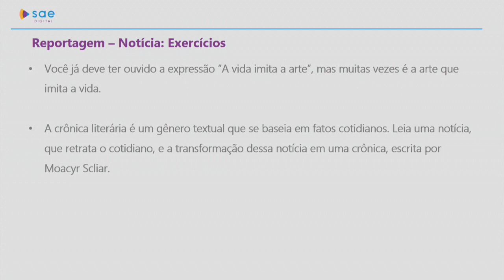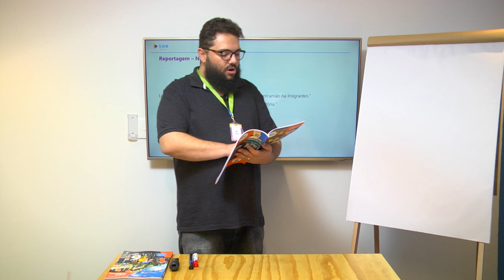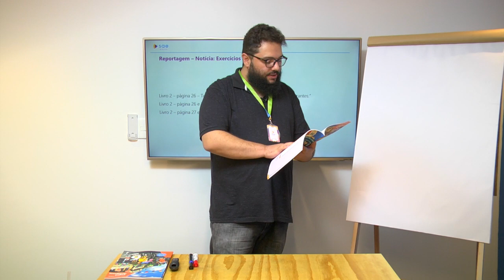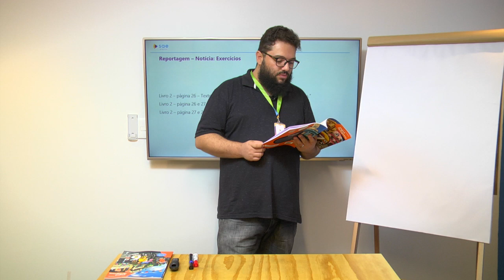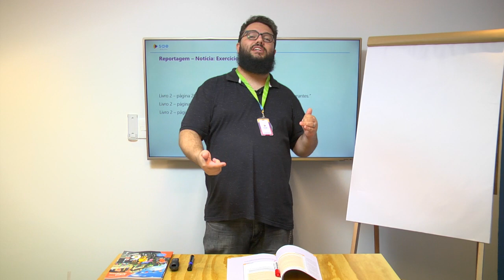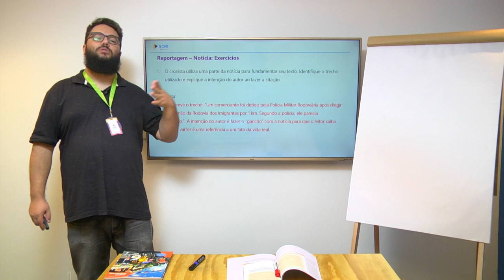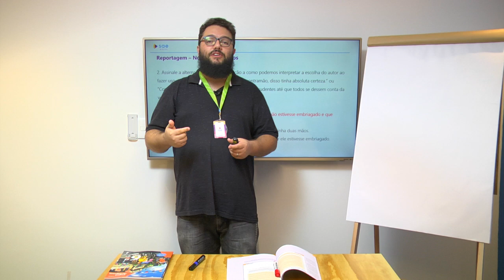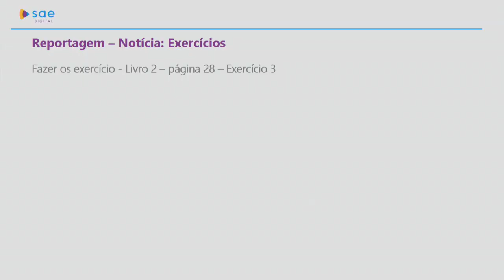7º ano I Língua Portuguesa I Dia 30